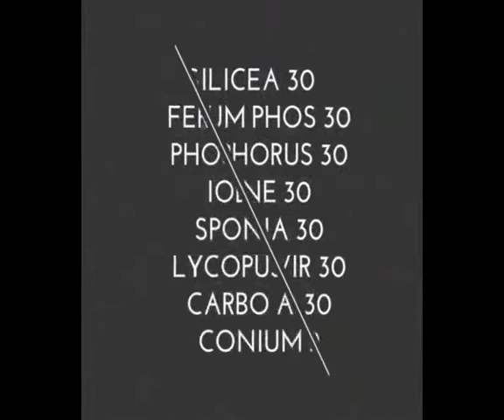TREATMENT OF GLANDS, MYXEDEMA, HYPOTHYROIDISM, SWYAM DOCTOR BANE 180, THYROID GRANTHI ROG,SAHI UPAY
थायराइड ग्रंथि के रोगियों के लिए इलाज बताया गया है,इन्ही होम्योपैथिक दवाओं के सेवन से सही और सटीक उपचार किया जा सकता है।तेज फायदा मिलता है। दवाओं के नाम:-
TUBERCULINUM 200,या 1M या CM
CALCARIA IOD 30
CALCARIA FLOUR 30
BARYTA IOD 30
HEPER SUL 30
CISTUS CAN 30
THYROIDIN 30
KALI IOD 30
KALI MUR 30
RHUS TOX 30
PULSATILLA 30
HYPPOZAENIA 30
SILICEA 30
FERRUM PHOS 30
PHOSPHORUS 30
IODINE 30
SPONGIA 30
LYCOPUS V 30
CARBO AN 30
CONIUM 30